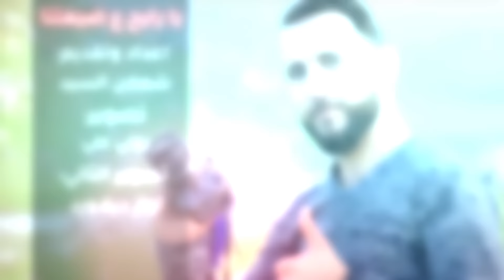قرية كركي_مراد (Girkê Murad) 😍 تاريخها , طبيعتها , سكانها , برفقة الإعلامي:شعلان_السيد